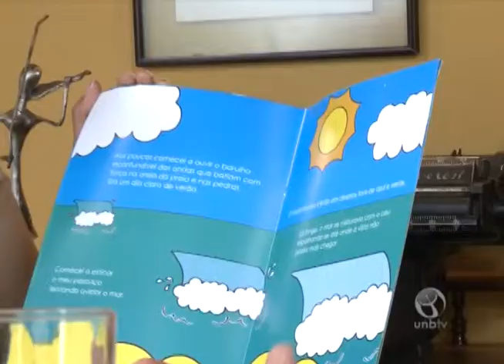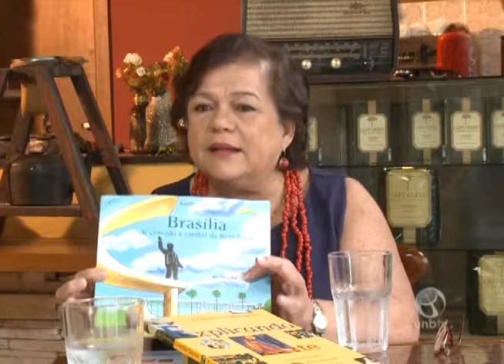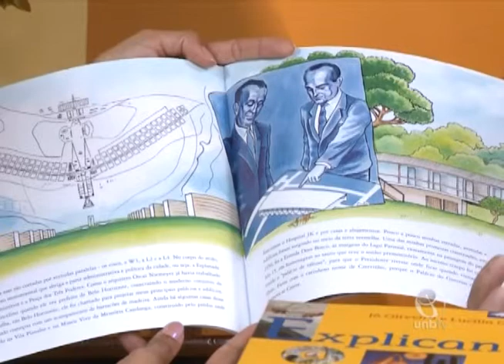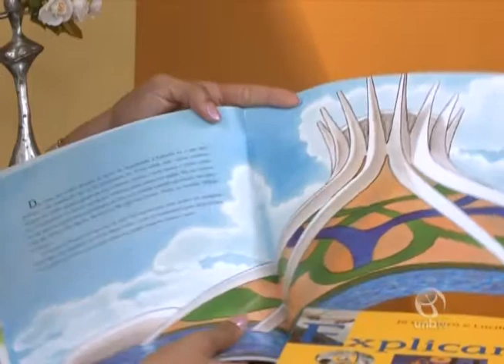Tirando de Letra: Explicando a arte - Bloco 2 de 2